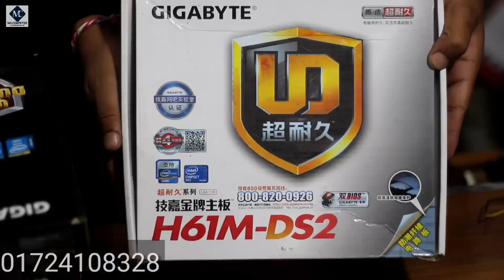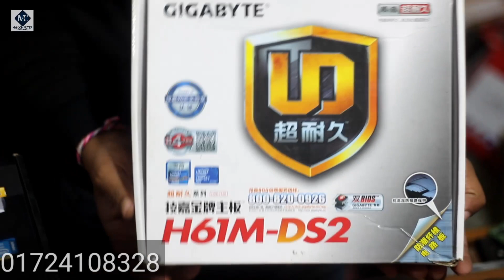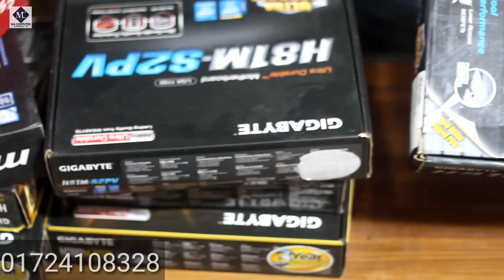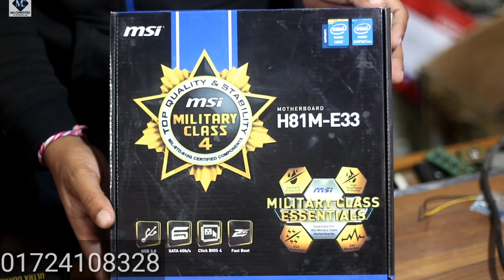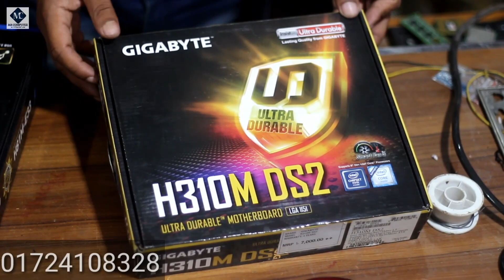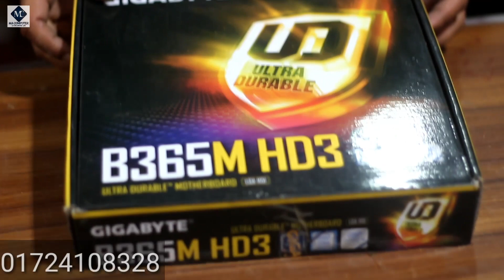Motherboard price in bangladesh || এ বছরে কম টাকায় মাদারবোর্ড কীনে পিসি তৈরি করুন